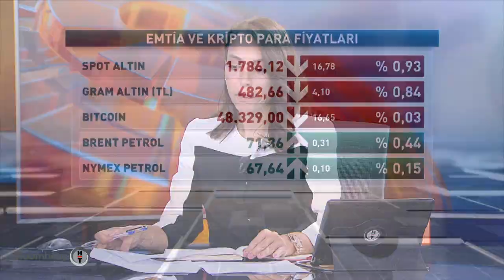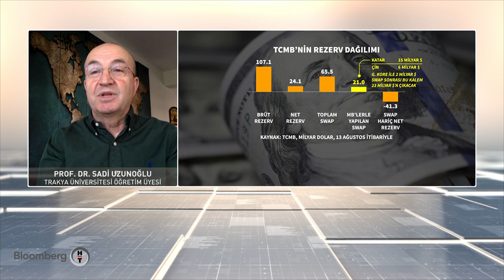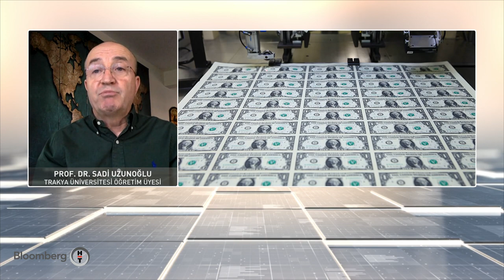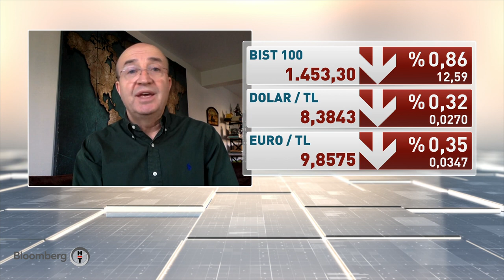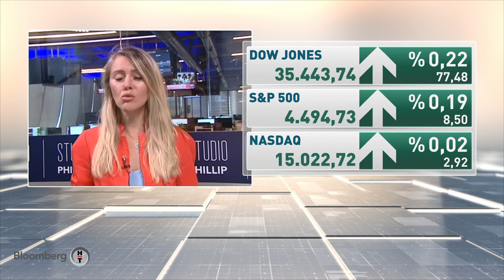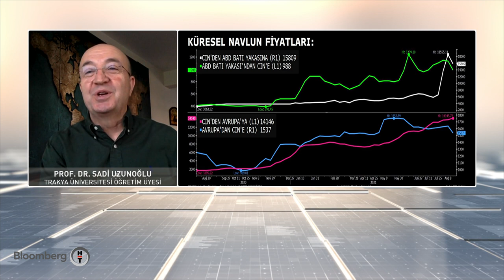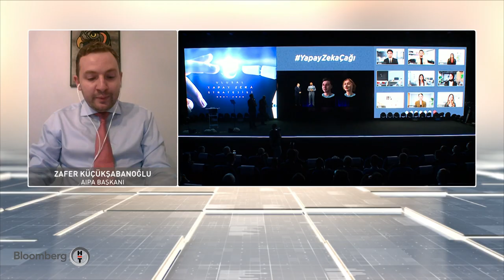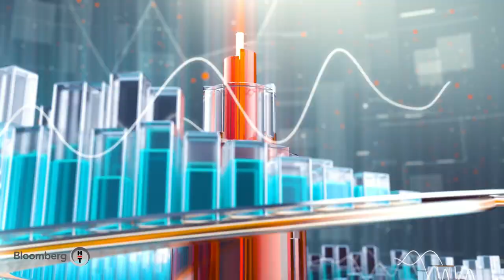Jackson Hole toplantısından hangi mesajlar bekleniyor? Günden Kalanlar | 25.08.2021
00:00 ANKARA – MAHİR KILIÇ | HABERTÜRK MUHABİRİ
07:24 PROF. DR. SADİ UZUNOĞLU | TRAKYA ÜNİVERSİTESİ ÖĞRETİM ÜYESİ
23:29 Borsa İstanbul Kapanış
24:14 BURCU KIRATLI | PHILLIPCAPITAL YURT DIŞI PİYASALAR PAZARLAMA VE SATIŞ MÜDÜRÜ
28:22 PROF. DR. SADİ UZUNOĞLU | TRAKYA ÜNİVERSİTESİ ÖĞRETİM ÜYESİ
44:11 LONDRA – CEREN DİLEKÇİ | BLOOMBERG HT LONDRA TEMSİLCİSİ
47:12 ZAFER KÜÇÜKŞABANOĞLU | YAPAY ZEKA POLİTİKALARI DERNEĞİ (AIPA) BAŞKANI
+ BAKAN VARANK: 2025'TE YAPAY ZEKA ALANINDAKİ İSTİHDAM HEDEFİ EN AZ 50 BİN
+ ORTAYA ÇIKACAK İŞ VE İNSAN KAYNAĞI POTANSİYELİ
59:25 PROF. DR. ORAL ERDOĞAN | PİRİ REİS ÜNİVERSİTESİ REKTÖRÜ
ÇİN'İN EN YOĞUN İKİNCİ LİMANINDA BULUNAN MEİSHAN TERMİNALİ, İKİ HAFTALIK BİR KAPANMANIN ARDINDAN YENİDEN AÇILDI.
+ İKİ HAFTALIK KAPANMANIN DENİZ TAŞIMACILIĞI ÜZERİNDEN ETKİLERİ
+ BALTIK KURU YÜK ENDEKSİ